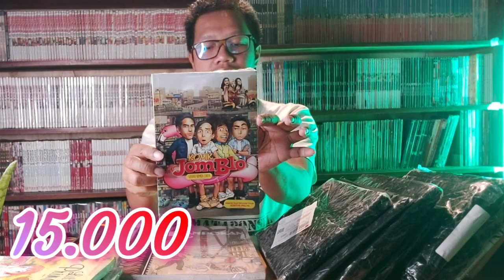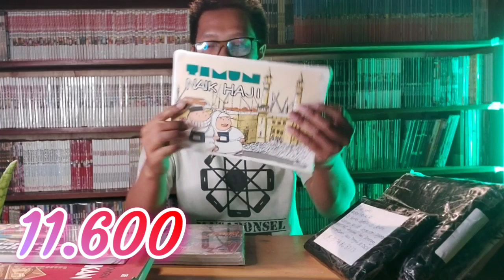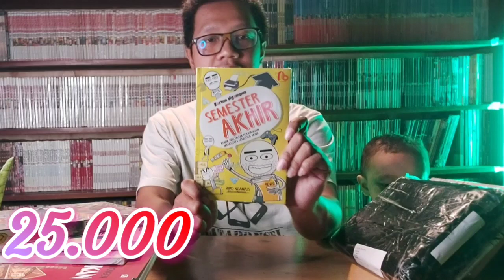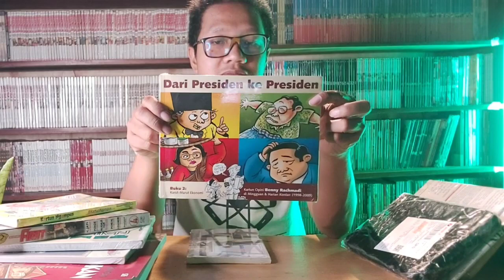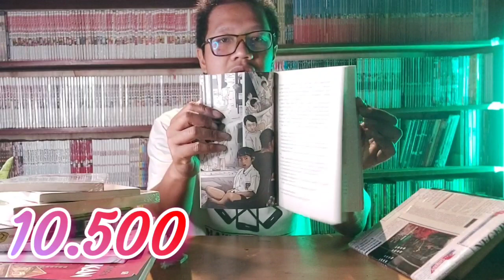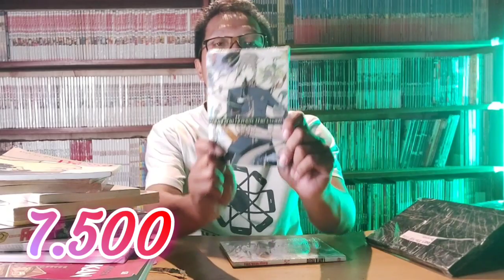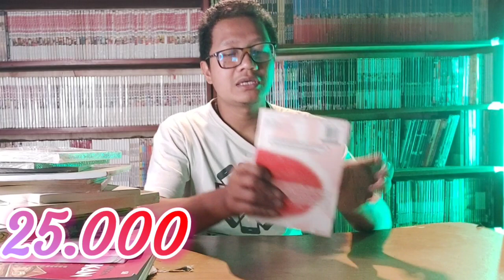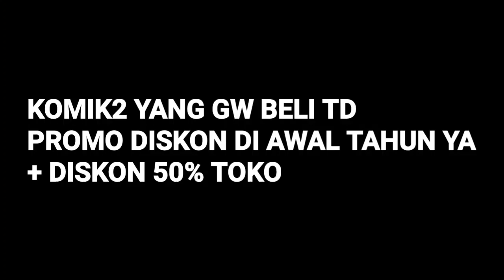Unboxing KOMIK MURAH + DISKON + DISKON LAGI // Komik Tahun Baru - Shopee 1.1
Komik New Kungfu Boy Legend, Komik Hunter x Hunter, Komik Jomblo, Komik Rampokan, Nomic Little Princess, Komik Petualangan Naif dan Mesin Waktu, Komik Komik Lagu Lama Berulang Lagi, Komik Kartun Ngampus Semester Akhir, Komik Timun Naik Haji, Komik Shonen Fight 04, Komik dari Presiden ke Presiden, J-Novel Always Be Your Side, J-Novel Can't Say I Love You, Komik Novel 9 Summer 10 Autums, Komik Pak Bei Sok Tau, Komik Laughing Under The Clouds, Komik Iam A Hero, Komik Touche, Komik Regatta

TRACKLIST & LINK TOKO

00:00 Opening
02:38 Dhodolan_Buku
04:07 Bukunesia.Id
04:50 Wc0rgevd8l
05:20 Ernesto Bookstore
06:05 Wc0rgevd8l
06:38 Anggerbacabae
07:55 Crazy_Books
09:04 Sagalaya_Bookstore
09:56 Mbshop_25
10:38 Dz Store Gudang Komik & Garam
11:40 Tebobek Buku Murah Berkualitas